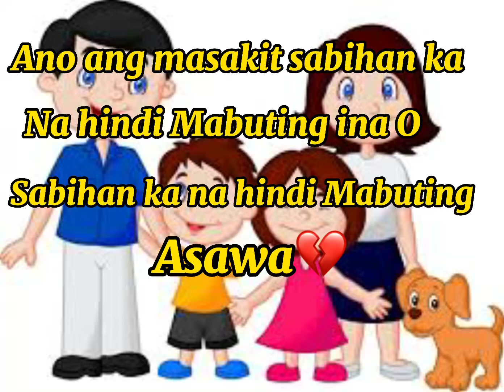Ano kaya ang masakit💔hindi mabuting ina o hindi mabuting asawa💔